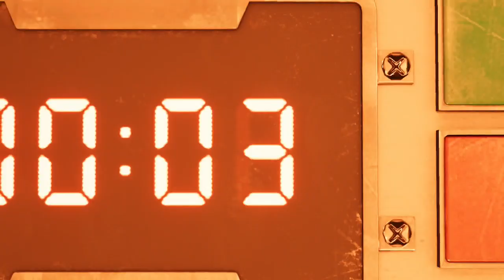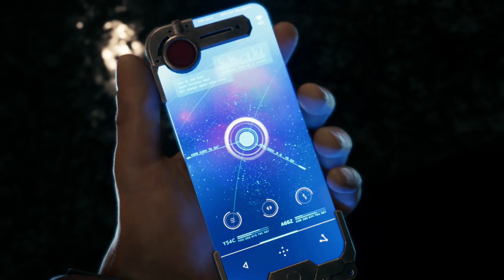Final Fantasy VII Remake Chapter 01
A fox that plays games?  Thanks to PS4 Version 3.0, this content maybe streamed from a PS4 console.